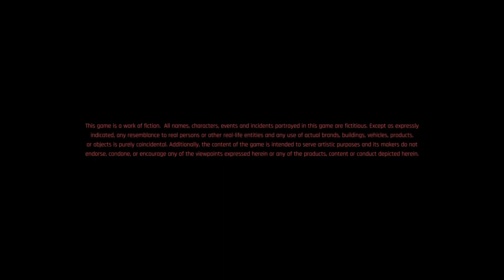Cyberpunk 2077 (Part 5)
Chapter Selection:
0:00 Intro
1:54 Human Nature and Tune Up
8:45 Epistrophy and Epistrophy: North Oak
22:21 Ghost Town
1:47:26 Epistrophy: Badlands

About Cyberpunk 2077:
Cyberpunk 2077 is an open-world, action-adventure RPG set in the dark future of Night City — a dangerous megalopolis obsessed with power, glamor, and ceaseless body modification.